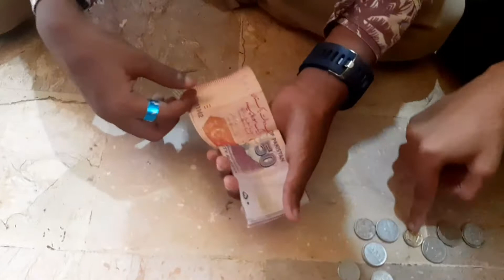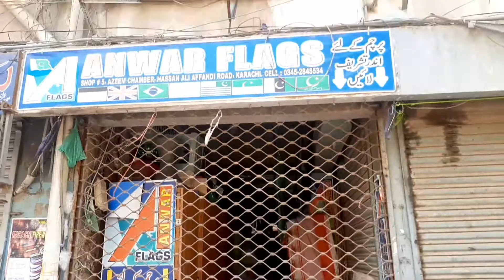Bacha Party Vlog | Adnan Family Vlogs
Adnan Family Vlogs
bacha party vlog aaj ki video me hum aap ko jashan e azadi party dekhaye gy kis terha se bachey enjoy kertey howe jashan e azadi ki Tayari ker rahai hai aap doston se request hai ke video ko pora dekheye ga aur humrey channel ko subscribe zarorrrr kijiye ga shukria